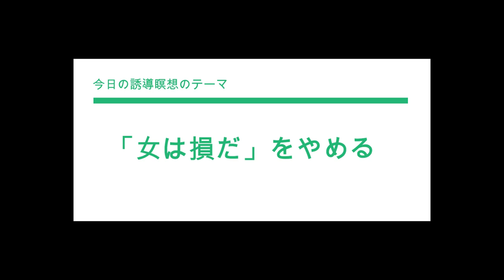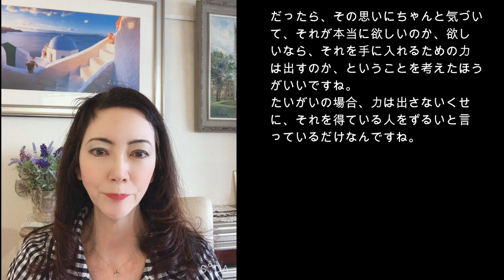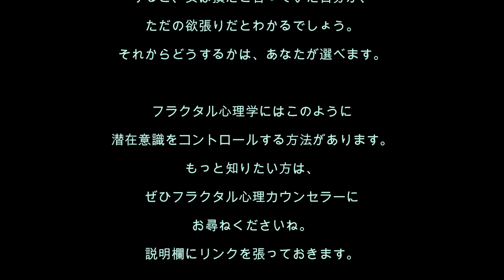心理分析を学ぶ59／女は損、差別される！と思っている人、その本心は？ 本当に欲しいものを得るための誘導瞑想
[誘導瞑想No.59] お父さんは、自分が生まれたとき、「男の子が欲しかった」と言った…。いつまでもそう言って、女だから損している、と男をうらやむ人がいます。どうしてそれにこだわるの？　それは、ある思いを隠しているからなのです。それを知ってより良い人生を創るための誘導瞑想です。